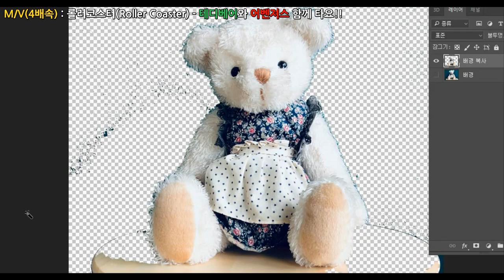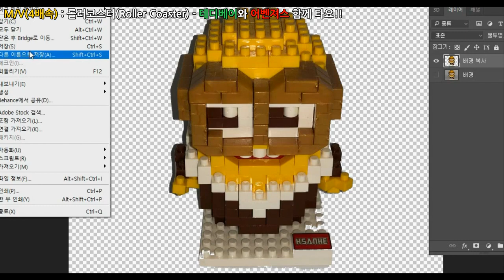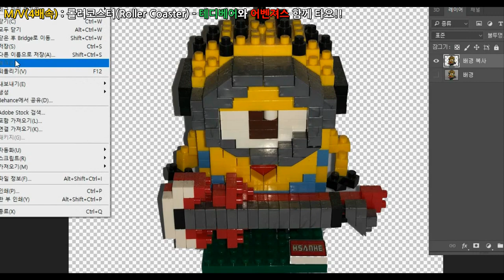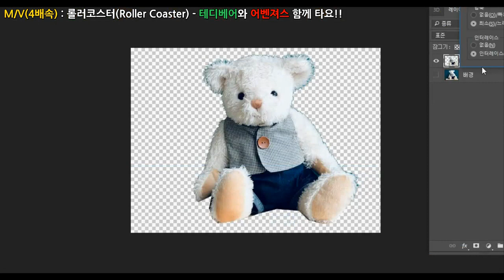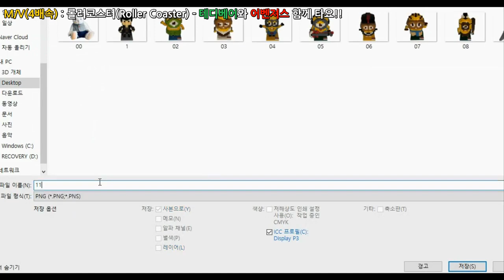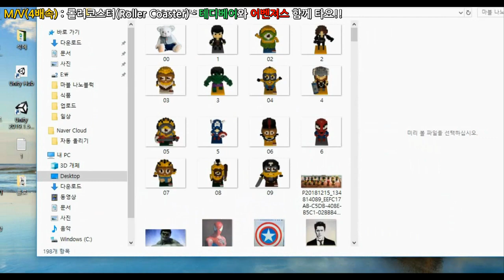롤러코스터(Roller Coaster) M_V - 테디베어와 어벤져스 함께 타요!(4배속)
1만개 이상의 다양한 컨텐츠들을 목록별로 구분하여 재생목록에 정리하였습니다.